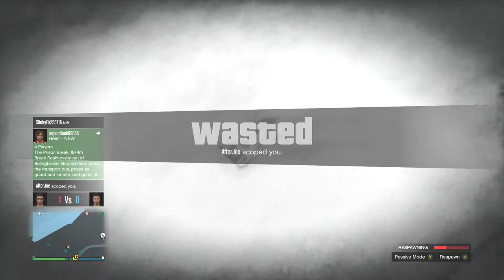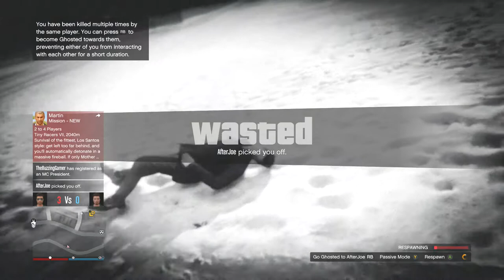GTA 5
PC (ORIGIN)-SHTAALS